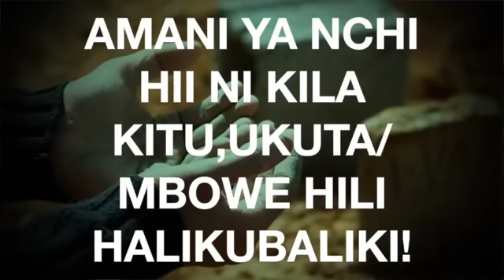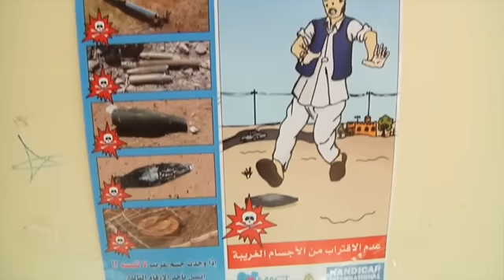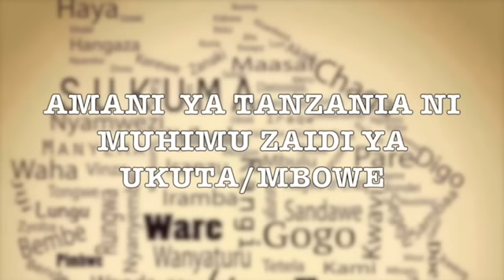MH MBOWE HAPA UMEKOSEA SANA